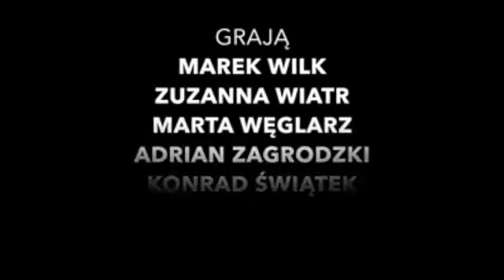FARA - Spektakl „Wariat i Zakonnica”, Instytucje Kultury - Dorośli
Spektakl „Wariat i Zakonnica” S.I.Witkiewicz, reż. Marek Wilk w wykonaniu Stowarzyszenia ,,Teatr Elsynor im. Bogusława Schaeffera
Spektakl zgłoszony do Festiwalu Amatorskiego Ruchu Artystycznego w kategorii Instytucje Kultury - Dorośli